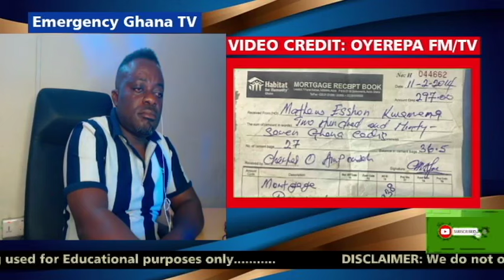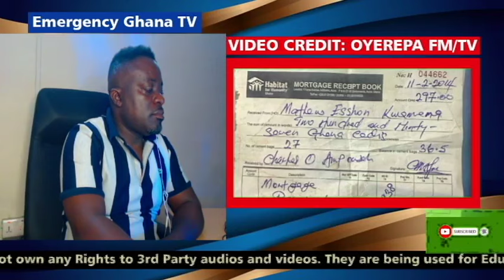OYEREPAAFUTUO AUNTIENAA TODAY: How Can Wife Snatcher fightîng with husband over innocent chlld.@Naa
OYEREPA AFUTUO AUNTIE NAA TODAY: How Can Wife  Snatcher fightîng with husband over innocent chlld.@Naa

stay tune.